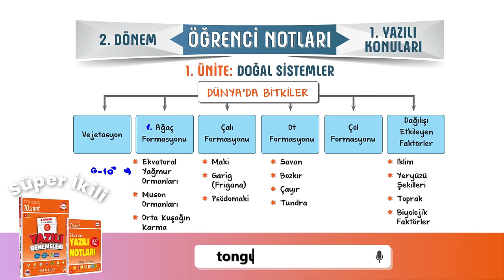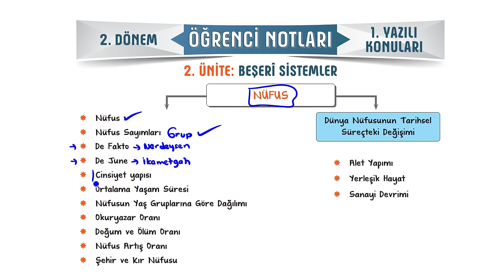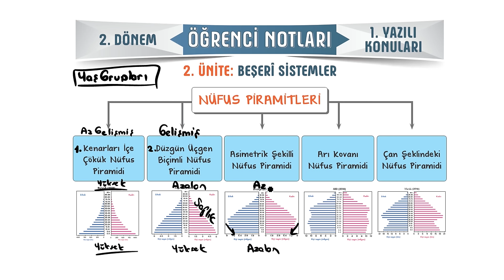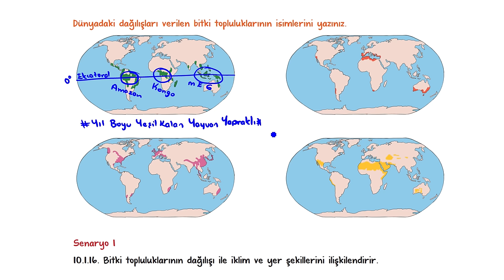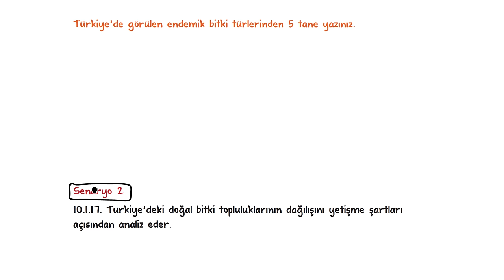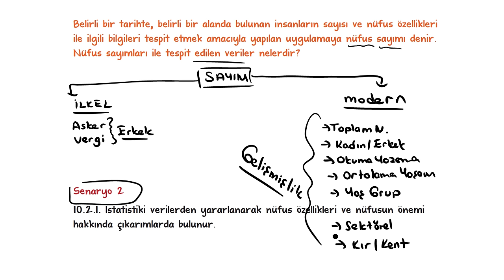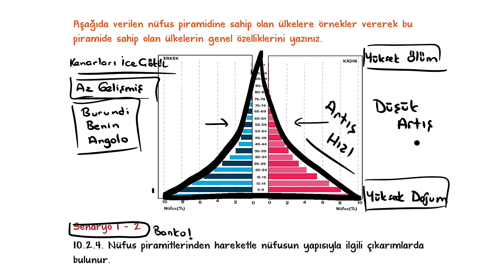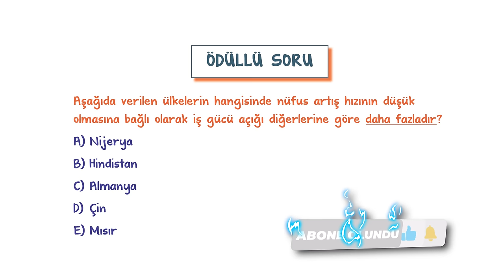10.Sınıf Coğrafya 2.Dönem 1.Yazılıya Hazırlık 📑 #2024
10. Sınıf 2. döneminin Coğrafya 1. yazılısında yüksek notları garantilemek için sınava girmeden önce mutlaka bu videoyu izlemelisin. 😍⭐Yazılıkampı

Giriş ve Doğal Sistemler Özet: 00:00
Beşeri Sistemler Özet: 08:55
Yazılı Provası: 21:00
Yazılı Örnek Test Soruları: 46:06
MEB Örnek Yazılı Sorusu Benzerleri: 49:18